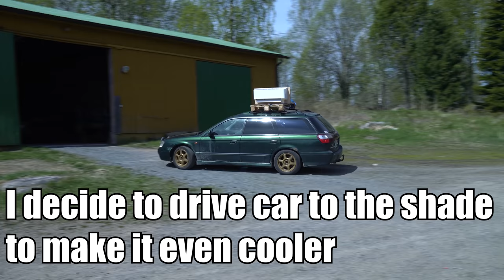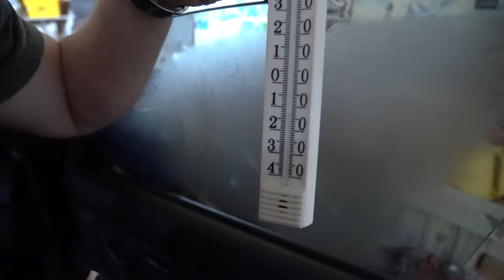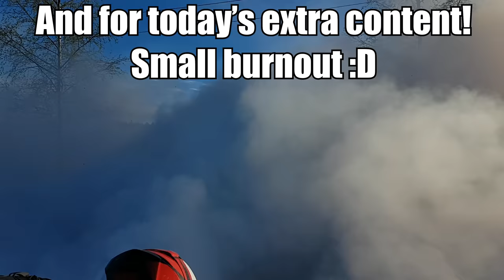DIY Extreme Car AC! -15°C / 5°F In the Middle of the Summer!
Our Subaru's AC system wasn't good enough for my demanding Finnish taste. So I Installed an 5 kw home AC system in to the car and generator to run that :D Results were crazy good!